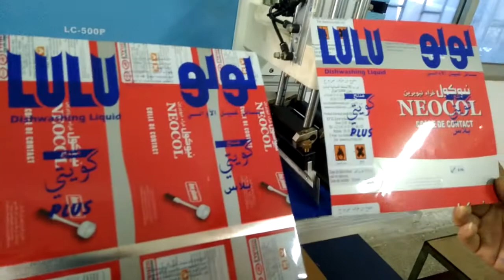flatbed screen printing machine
Alva Gong (Sales Manager)
Luen Cheong Printing Equipment Group Ltd
Skype: lcprinter